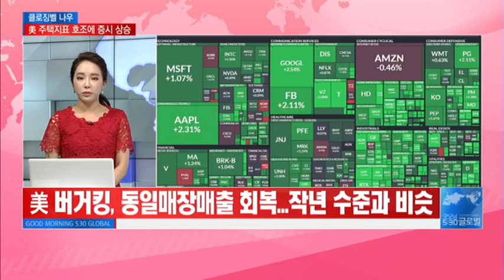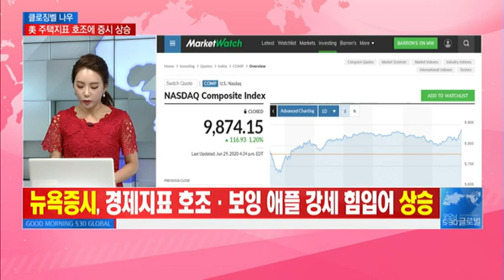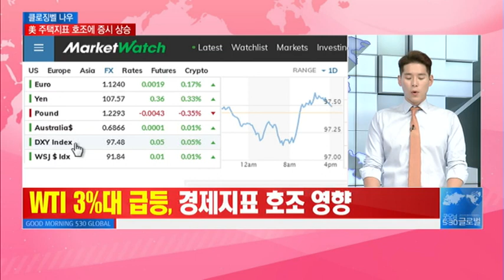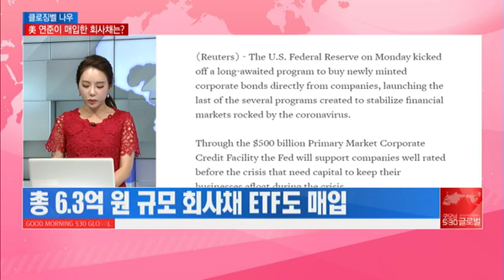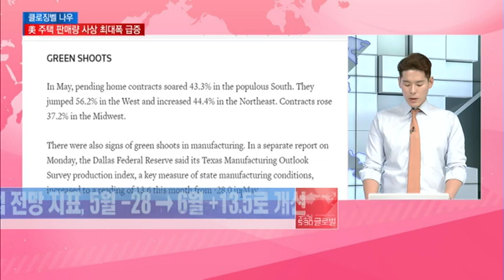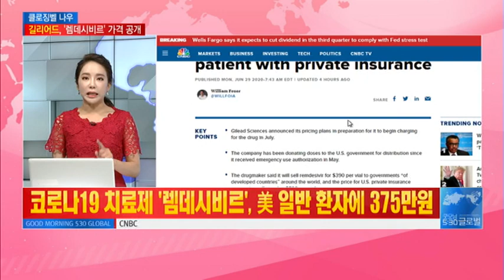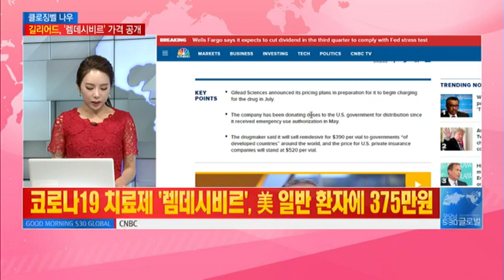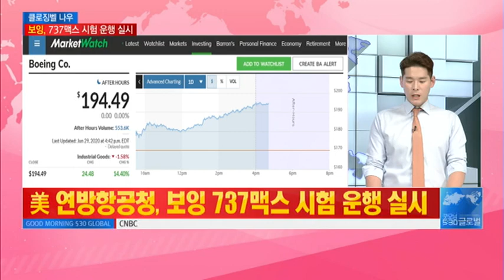[클로징벨 나우] 美 주택지표 서프라이즈! "코로나 악재 여전 하지만... 보잉, 다시 날다" / 머니투데이방송 (증시, 증권)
06/30 굿모닝 530 글로벌 1부

-뉴욕증시, 코로나19 확산 상황 촉각
-보잉, 미 FAA 737맥스 기종 안전성 비행시험 소식에 급등
-美 버거킹, 동일매장매출 회복...작년 수준과 비슷